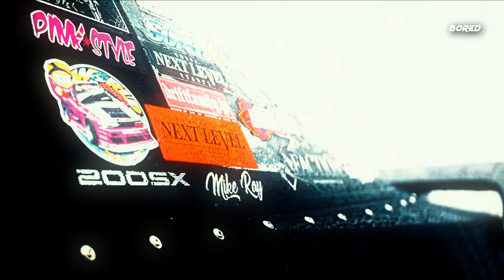『 KORDHELL - LAND OF FIRE. 』(Anime MV 4K)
LAND OF FIRE! B O R E D GANG

Anime Used:

-Chainsaw Man
-Jujutsu Kaisen
-Bubble
-Demon Slayer
-My Hero Academia
-Baki
-Fire Force
-Dragon Ball
-Blue Exorcist
-Noragami
-Chivalry Of A Failed Knight
-The Rising Of The Shield Hero
-Death Note
-Danmachi
-Darker Than Black
-The Witcher: Nightmare Of The Wolf
-Dota: Dragons Blood
-Tokyo Revengers
-Goblin Slayer
-God Eater
-Hellsing Ultimate
-Platinum End
-Fate Zero
-Plunderer
-Bleach
-Naruto
-One Piece
-Spy x Family
-Demon Slayer
-That Time I Got Reincarnated As A Slime
-Black Clover
-The God Of Highschool
-Blue Lock
-Haikyuu
-Hunter x Hunter
-Blue Period
-My Teen Romantic Comedy
-Tokyo Ghoul
-Parasyte
-Baki
-Bubble
-Demon Slayer
-Jujutsu Kaisen
-Dragon Ball
-My Hero Academia
-Jujutsu Kaisen
-Fire Force
-Naruto
-Castlevania
-Death Note
-Blue Lock
-Noragami
-Blue Exorcist
-Castlevania
-Sword Art Online
-Demon Slayer
-Jujutsu Kaisen
-Bubble
-God Eater
-Vinland Saga
-Castlevania
-Jujutsu Kaisen

Game Used: DOOM Eternal | Doom Slayer / Dark Lord

Extra Clips Used:

1. 【フルバージョン】Ｚ会グループ × loundraw × FLAT STUDIO　受験生応援ムービー『ふたり分の証明』

Anime in the thumbnail: Fire Force | Maki Oze

Lyrics /

I'm loading up my clip, got a plan for tonight
A Glock in my hand, in my pocket is a knife
I'm looking for a victim pushing keys on the scheme
I wanna make a stain for a million, ride clean
in the land of the fire
Murder in the land of the fire

How you doing? :’) @spicyycorn

Software: Filmora X
Device: just an average PC